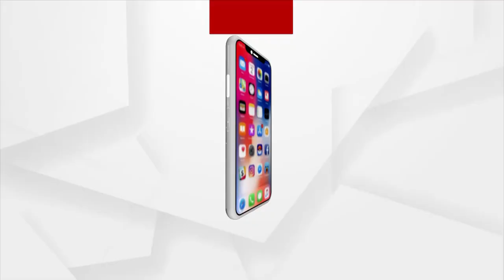Loko Kalyan: Beti Bachao Beti Padhao Yojana